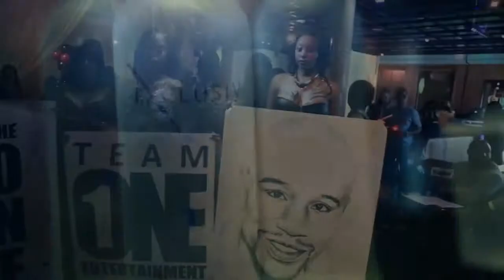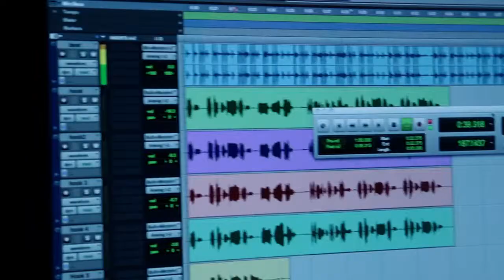Dj Casper Trailer